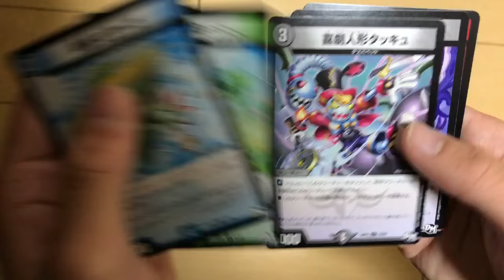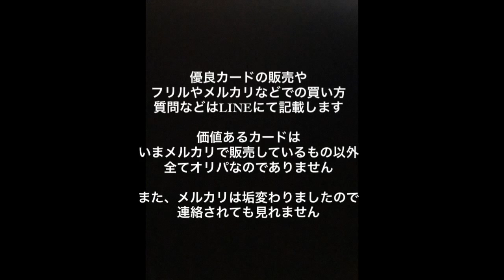【Part2】デュエルマスターズ パック開封 爆アド物語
メルカリおすすめ販売ご紹介します‼️
《優良カード4枚300円。出品数1000以上》

動画にミスなどお気付きの場合は連絡ください

⚫︎フリマアプリメルカリ
招待コード『FNKERP』

⚫︎買取販売、取引方法、プレゼント、オリパ販売

詳しくは連絡お願いします
説明文変更しました

プレゼント企画または抽選結果です

また、説明不十分でしたらすいません

また、オリパ開封動画したいのでオリパ販売してる方やおすすめの販売者がいる方連絡ください

【お得情報はTLやTwitter・YouTubeに掲載中】

【メール】3日に1回は対応します
【LINE】できるだけ毎日対応します
QRは動画にて公開してます

返信遅れますがあらかじめご了承ください
その他にも何かあれば連絡ください

YouTube新しく始める方、オリパトレード
トレード開封or宣伝して欲しい方いましたら

【現金、トレカカード、金券】で購入可能

オリパ開封動画で宣伝してくれる方には
購入数・チャンネル規模に応じておまけつけます

🔴【LINE】🔴
デュエルマスターズ引退される方
引退される方を知っている方
いましたらLINEに連絡お願いします
中途半端なお店では見てもらえないノーマル
1枚1枚査定します
また、買取が半額近くになる傷あり
買取がつかないボロボロのカード
こちらも出来る限り高く買取します

引退される方を紹介してくださる方
【500円〜5000円】
のデュエマカードまたは現金を
紹介料金として支払いします

この機会に是非連絡お待ちしてます

ゲームアカウント、切手等も買取してます

🔴【販売情報】🔴
ゲームアカウント、トレカ販売してます

希望額、傷、枚数の希望を提案お願いします
その方が素早く安全な取引を行えます

欲しいカードある場合は
オリパに入れてからでは遅いので
早めに連絡ください

わからない方は説明します‼️

⚫︎出したのに1週間以上連絡ない
⚫︎届いたと連絡きたのに1週間以上発送連絡がない
この場合はミスや郵送事故の可能性があります
できるだけ早くご相談ください
また、不安な方は
追加料金で安全な配達式に変えます

🔴【お得情報】🔴
千円以上買う方はこの動画高評価＋Twitterの宣伝記事をリツイートするだけで
200円引きor送料無料します

また、悪質なオリパ販売やなりすましもいます

値下げは、他商品を購入かつ、
ある程度の値段になれば考えます

ご希望がなければ保証無しの方法で発送します。
心配な方は保証、追跡ありの
発送方法にプラス料金で変更します。
こちらは郵便事故等の責任は
一切負いません
１重で発送

もちろんメルカリよりは15%ほど安くします

包装、発送方法に神経質な方は
ご購入をお控え下さい